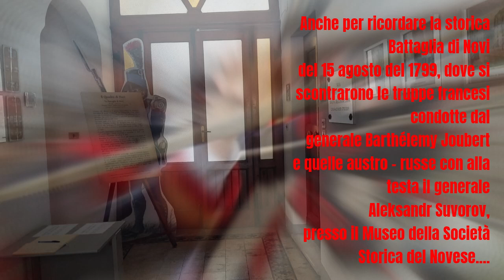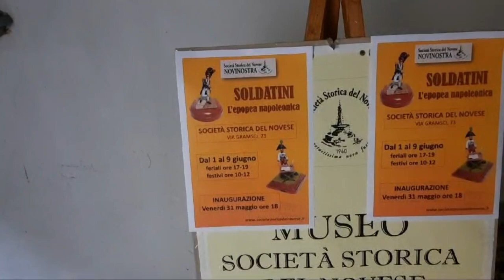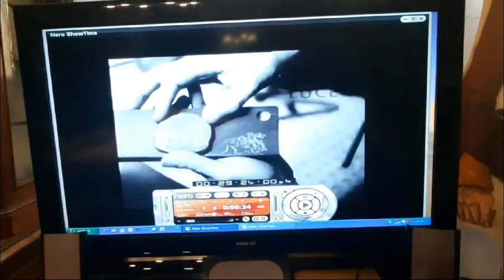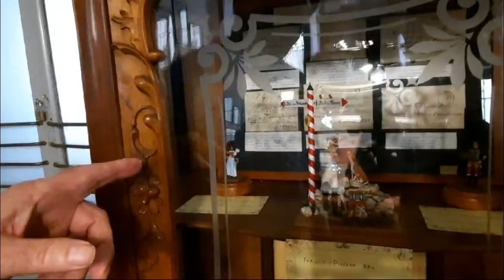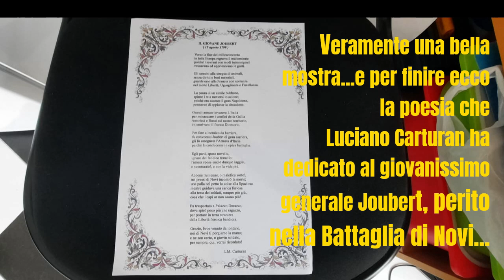SOLDATINI IN MOSTRA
L’epopea napoleonica al Museo della Società Storica del Novese

Anche per ricordare la storica Battaglia di Novi del 15 agosto del 1799 dove si scontrarono le truppe francesi condotte dal generale Barthélemy Joubert e quelle austro – russe con alla testa il generale Aleksandr Suvorov, presso il Museo della Società Storica del Novese, sito in Via Gramsci, 73 a Novi Ligure (Al), è allestita una mostra di soldatini dell’epoca napoleonica.

Soldatini di piombo artisticamente creati con vera maestria da Luciano Carturan, che è anche un poeta.

Ma del resto per fare cose così belle, se dentro di noi non abbiamo l’anima dei poeti, è impossibile realizzarle

Una bella mostra e per “l’inchiostro fresco” è andato a visitarla il nostro Umberto Cecchetto, ed ecco il suo servizio!